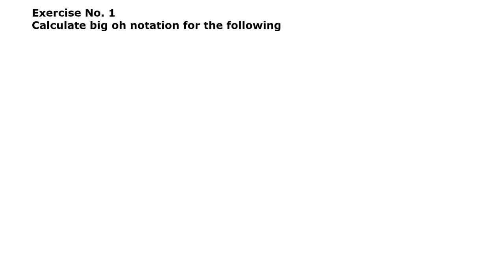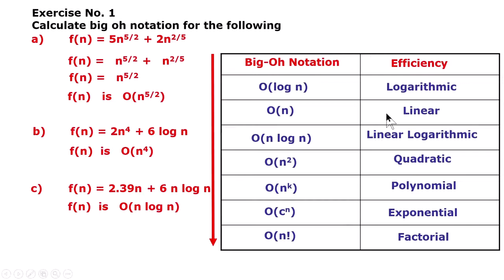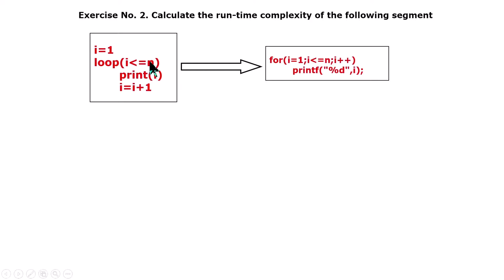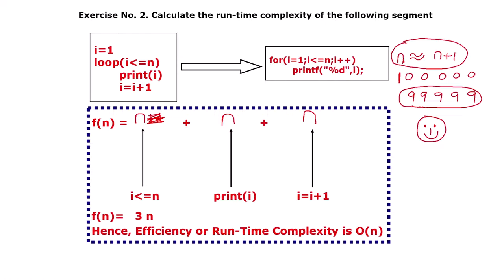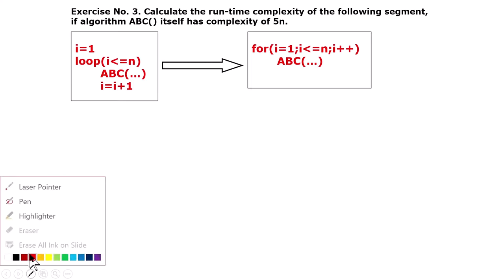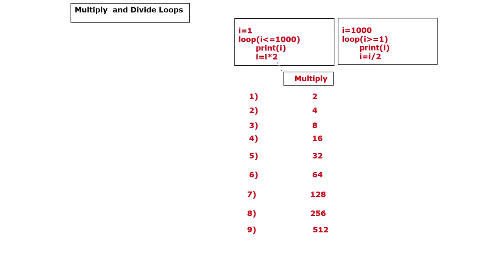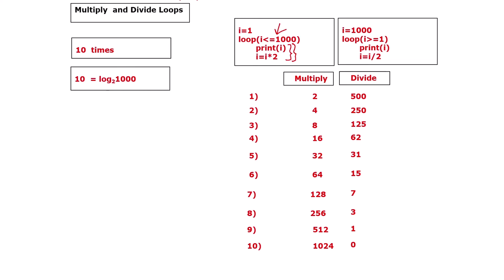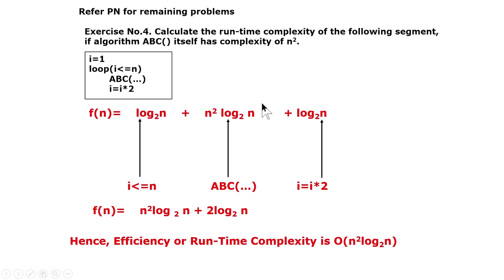AoA Lecture 1 - Part 8